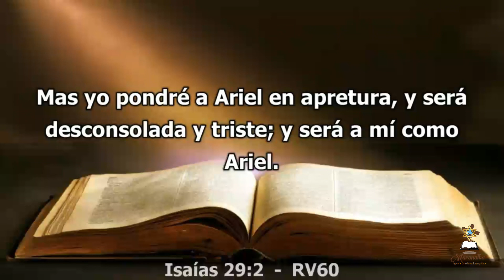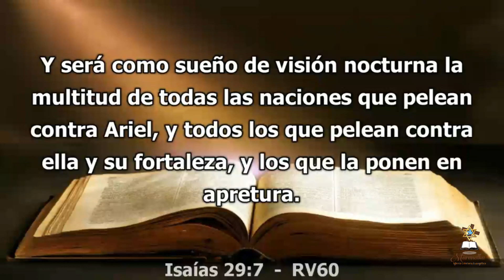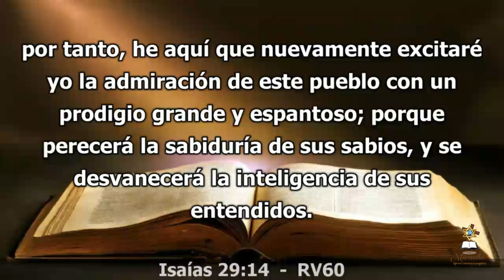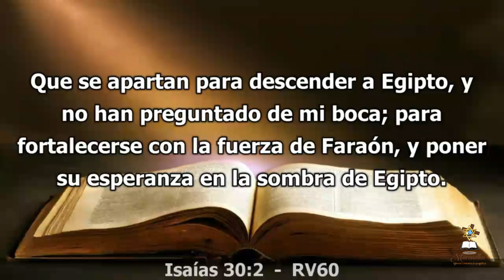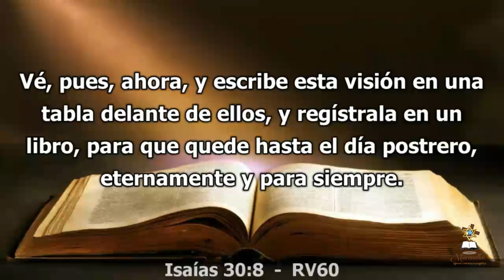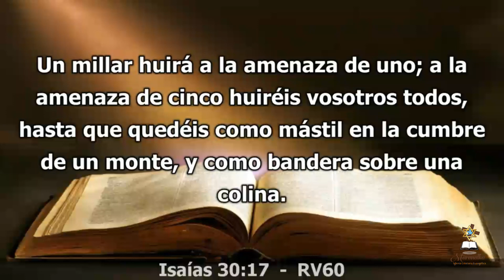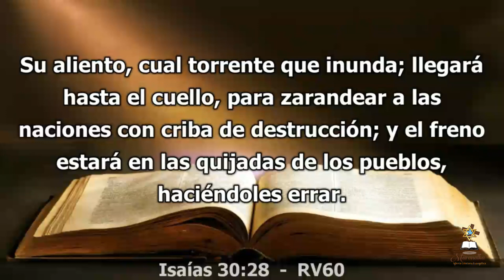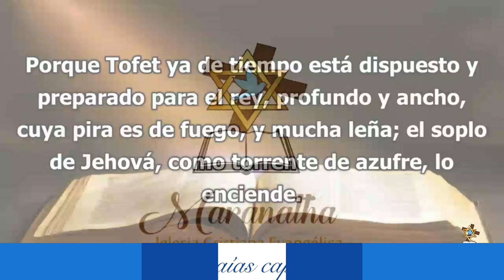Día 408 - Lectura bíblica en dos años